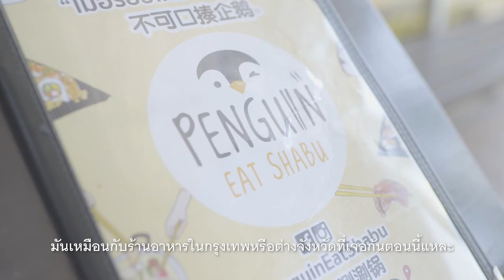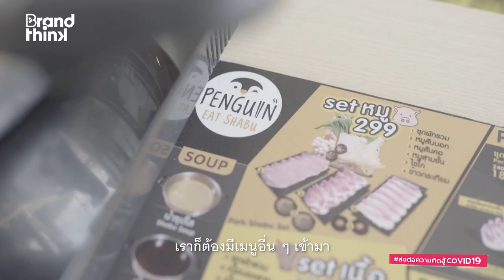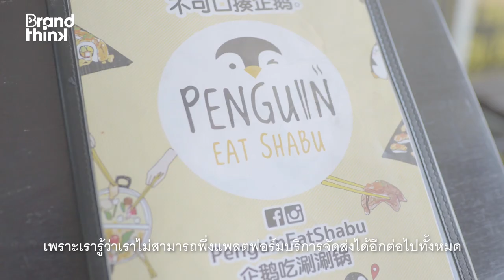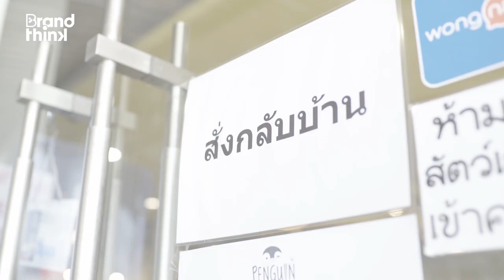ชาบูจะรอดได้ไง ในวิกฤต Covid-19 | Free Trick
ในเมื่อมาทานชาบูที่ร้านไม่ได้ ก็ต้องปรับตัวสู่ตลาด Online

จากร้านชาบูทั้งหมด 9 สาขาที่ต้องปิดตัวลงทันทีหลังมีคำสั่งจากทางราชการออกมา แต่ร้าน Penguin Eat Shabu ยังมีพนักงานกว่าอีก 200 คนที่ต้องดูแล จากรายได้หน้าร้านที่หายไปเกือบทั้งหมด แต่รายจ่ายยังเท่าเดิม วันนี้ Free Trick จะมาเจาะลึก การปรับตัวอย่างกะทันหันของธุรกิจชาบูในสถานการณ์การแพร่ระบาดไวรัส Covid19 Penguin จะหาหนทางรอดจากวิกฤตครั้งนี้ได้อย่างไร ติดตามชม @penguineatshabu ในคลิปนี้เลย